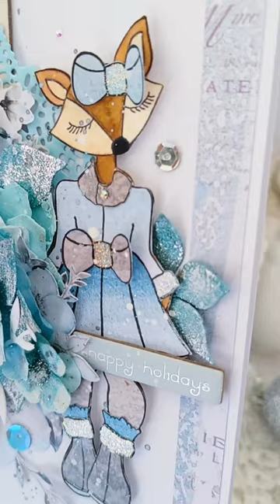A WINTER WONDERLAND beauty with Aquarelle Dreams!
Winter wonderland with Aquarelle Dreams ❄️💙 by @tanyascrapbooking

Hello dear friends! Sharing a Christmas Card featuring the STUNNING NEW Prima Marketing Inc. Aquarelle Dreams collection designed by @the3girlstale . I added the cute Julie Nutting doll Foxy and used some amazing Finnabair products too.

I wanted to create a Winter Wonderland for this Christmas Card and the Aquarelle Dreams collection is just perfect with its soft shades of blue. A great match for any winter themed project.

Product list:
🤍912352 Julie Nutting Doll Stamp Foxy
🤍659356 Aquarelle Dreams 12x12 Paper Pad
🤍659400 Aquarelle Dreams Ephemera
🤍659684 Aquarelle Dreams Flowers Watercolor Dreams
🤍964085 Art Alchemy Sparks Acrylic Paint Mermaid Sparkle
🤍966416 Art Alchemy Impasto Paint Mint